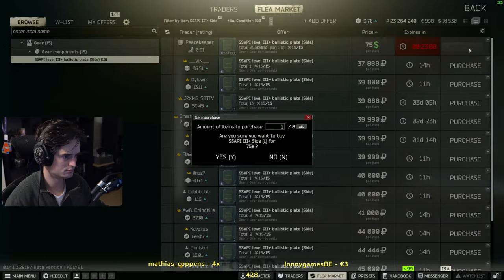🔴 LIVE - Tarkov en democratie verspreiden in Helldivers 2 (GameMeneer Livestream)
Op de agenda voor vandaag staat:
- Escape from Tarkov
- Helldivers 2

Donaties zijn niet terug te trekken, maar de donatie zal gegarandeerd op beeld komen.

Ben je niet 16? - Vraag dan om toestemming van je ouders/verzorgers.
Doneer alleen als je het kwijt kan.

Regels:
- Verzoekjes doe ik niet aan. Ik speel wat ik wil.
- Niet vragen voor mod.
- Niet schelden met ziektes
- De hele tijd vragen of je naam gezegd kan worden krijg je een timeout voor.
- Geen reclame maken voor jezelf of iemand anders.
- Niet spammen.
- Geen overmatig CAPS-gebruik.
- Wees niet irritant in het algemeen.

Normaal gesproken ga ik elke Dinsdag en Vrijdag (soms zaterdag) om 20:00 live, mocht er iets tussen komen, is het handig om mij te volgen op bijvoorbeeld Twitter of volg mij hier op Twitch of YouTube.